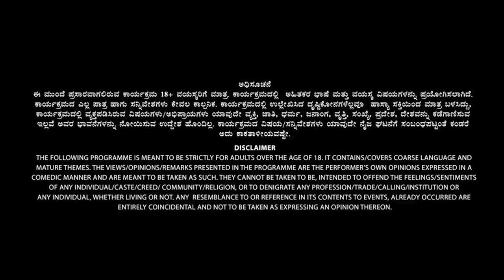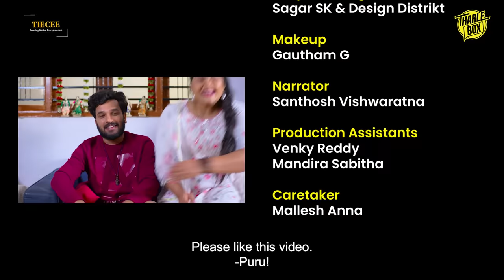Tharle Box | Pani Puri | New Kannada Comedy Movie | Akshaykumar Chincholli, Priyanka Kamath (PK)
DDI - DESIGN YOUR DREAM INCOME

Create Financial Freedom by creating Multiple Sources of Income Along with your salary, or Start your own business without major investment and risk.

ಈ ಹೊಸ ಕನ್ನಡ ಕಿರುಚಿತ್ರದಲ್ಲಿ, ನಾವು ಬೆಂಗಳೂರು ನಗರದ ಸಣ್ಣ ಮನೆಯಲ್ಲಿ ವಾಸಿಸುವ ದಂಪತಿಗಳ ಕಥೆಯನ್ನು ಅನುಸರಿಸುತ್ತೇವೆ.
ಪತಿ IT ಉದ್ಯೋಗದಲ್ಲಿ ಕಷ್ಟಪಟ್ಟು ಕೆಲಸ ಮಾಡುತ್ತಿದ್ದರೆ, ಅವರ ಪತ್ನಿ ಗೃಹಿಣಿಯಾಗಿದ್ದು, Instagram ರೀಲ್‌ಗಳನ್ನು ರಚಿಸುವ ಮತ್ತು ಸಾಮಾಜಿಕ ಮಾಧ್ಯಮದ ಪ್ರಭಾವಶಾಲಿಯಾಗಿ ಸಮಯ ಕಳೆಯುತ್ತಾರೆ.
ಗಂಡನ ಬ್ಯುಸಿ ಶೆಡ್ಯೂಲ್ ಮತ್ತು ಆರ್ಥಿಕ ಅಡಚಣೆಗಳ ಹೊರತಾಗಿಯೂ, ಅವನು ಇನ್ನೂ ತನ್ನ ಹೆಂಡತಿಯ ಆಸೆಗಳನ್ನು ಪೂರೈಸಲು ಶ್ರಮಿಸುತ್ತಾನೆ, ಅವರು ತಮ್ಮ ಆರ್ಥಿಕ ಸಂಕಷ್ಟಗಳನ್ನು ನಿವಾರಿಸಲು ಮತ್ತು ತಮ್ಮ ಸರಳ ಜೀವನದಲ್ಲಿ ಸಂತೋಷವನ್ನು ಕಂಡುಕೊಳ್ಳಲು ಸಾಧ್ಯವಾಗುತ್ತದೆಯೇ?

ಪಾನಿ ಪುರಿ ನೋಡಿ ತಿಳಿದುಕೊಳ್ಳಿ.

In this new Kannada short movie, we follow the story of a middle class married couple who live in a small house in Bengaluru City.
While the husband works hard in an IT job, his wife is a homemaker who spends her time creating reels and being a social media influencer.
Despite the husband's busy schedule and financial constraints, he still strives to fulfil his wife's desires, will they be able to overcome their financial struggles and find happiness in their simple life?

Watch PANI PURI to find out.

Credits :
Written and directed by Santhosh Vishwaratna
Cast : Akshaykumar Chincholli, Priyanka Kamath, Niroop Mohan, Shree Vaishnav
Assistant Director: Sindu Nagesh
Content Manager, Executive Producer & Audio Engineer: Suhas Srinivas
Editor, DI & VFX:  Sagar SK
Narrator: Santhosh Vishwaratna
D.O.P: Manjunath A
Asst D.O.P: Manju & Manju
Music & SFX: Bhuvan Chand
M.U.A: Gautham G
Caretaker: Malleshanna